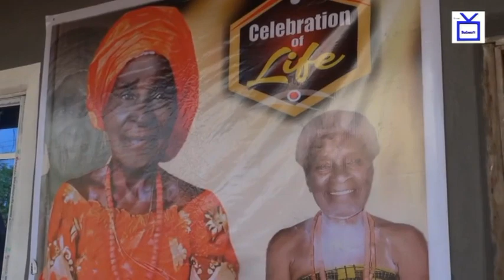IFEANYI AKWETE UWAYA LIVE IN ALISIMIE @ FUNERAL OF LATE MRS CECILIA OGBE(IETV )